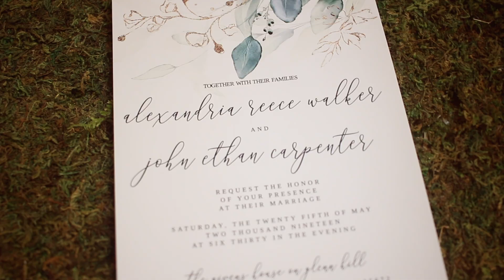Alex + John Wedding Trailer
Hey lovelies! Wanna see more of me? OPEN OPEN OPEN

Hey y’all! Another wedding film! This one actually has a larger film coming later. We've started incorporating a highlight trailer so brides won't wait quite as long to see their big day in action!

Cameras: Sony A6500, Canon 70D, DJI Phantom 4 Pro, Canon 6ti